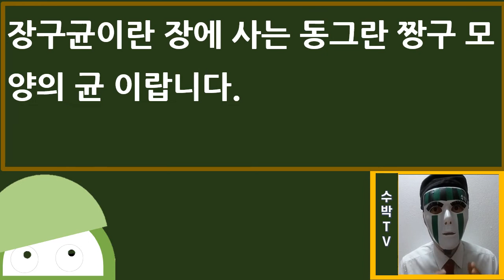위생지표 세균.조리기능사 필기 강의 (한식 양식 중식 일식 기출 암기비법 )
조리기능사 용어 어려우셨죠
제가 재미있고 쉽게 암기 시켜 드릴께요